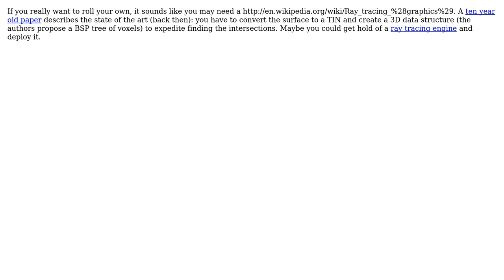GIS: Intersect between Surface and Ray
With thanks & praise to God, and with thanks to the many people who have made this project possible! You are responsible for your own actions.